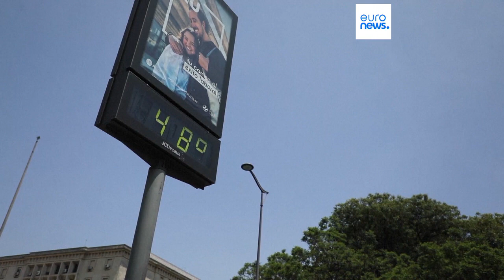Alterações climáticas afetam a saúde: OMS pede plano de ação aos governos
Na 7ª Conferência Ministerial sobre Ambiente e Saúde, que decorre em Budapeste, a OMS pede aos governos um plano de ação para evitar os piores efeitos das alterações climáticas na saúde.